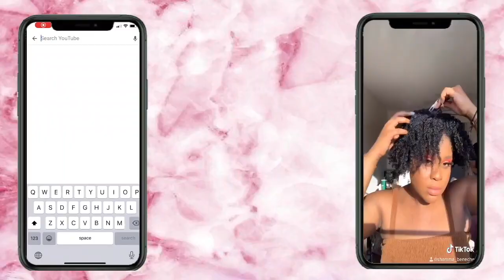5 CASUAL OUTFITS|HOW I STYLE AIR JORDAN 1S| RETRO HIGH|PINE GREEN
HAPPY JUNETEENTH!

Hey Loves,
Welcome back!! I hope you guys enjoy this mini styling video!! Comment your faves!!

Wearing a size 7 in youth. Bought the sneakers on Goat
Look #1
Top; Forever 21
Bottoms: Fashionova

Look #2
Shirt: Not sure

Look #3
Dress: Fashionova
Look#4
Set: Fashionova

Look#5
Romper: F21

SHALOVE7

SHAMMA_BENECHE

XOXO